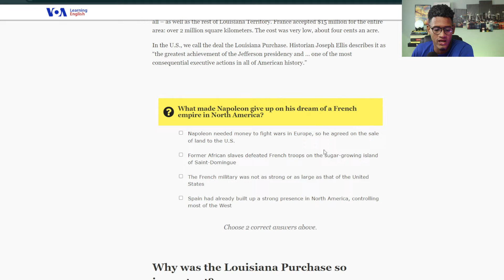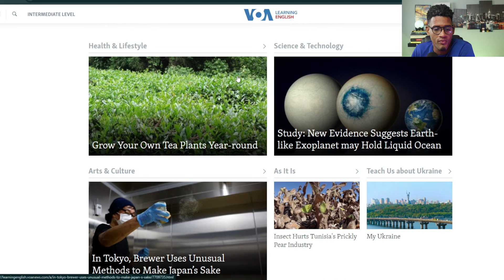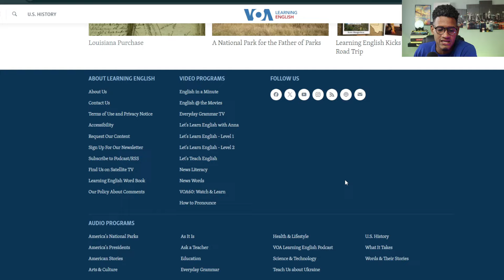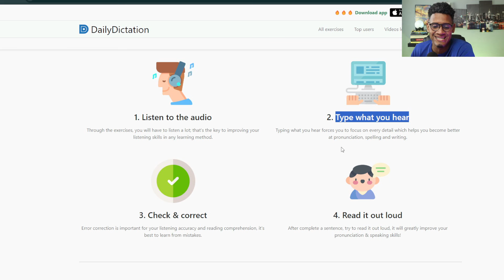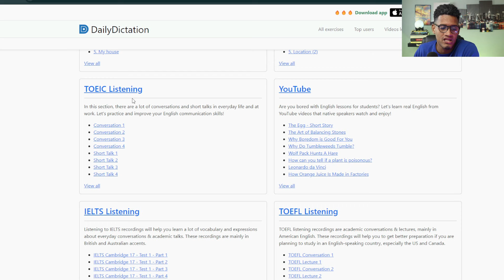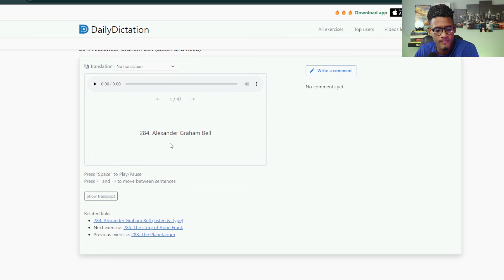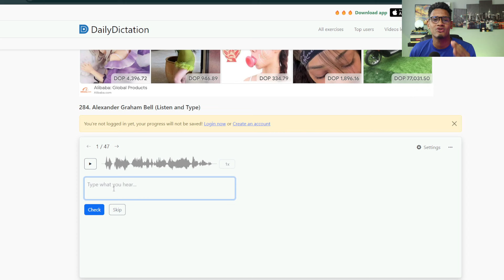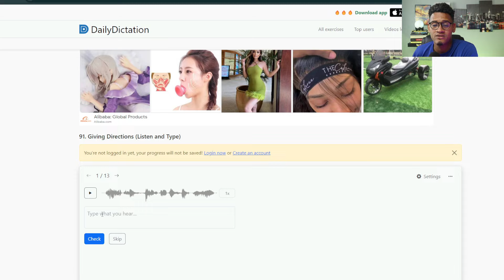De Principiante a Experto en Listening en Inglés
¡Hola a todos! 👋 ¿Te cuesta entender el inglés cuando lo escuchas? ¿Sientes que te pierdes en conversaciones rápidas o en canciones y películas en inglés? ¡No te preocupes más! En este video, te revelaré los mejores consejos y trucos para mejorar tu listening en inglés de manera rápida y efectiva. 🎧✨